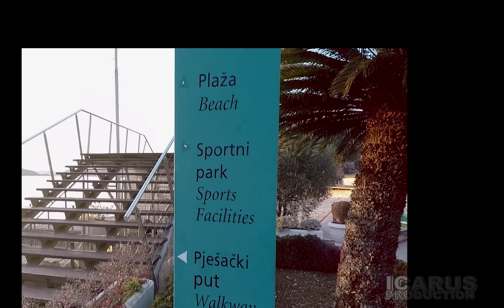Maestral 2015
ICARUS PRODUCTION
januar 2015.